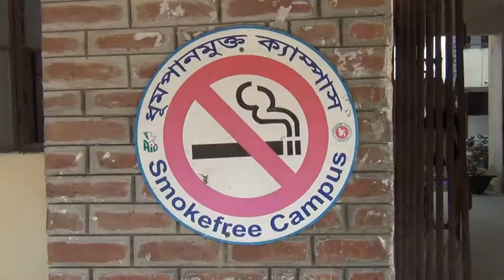ঝিনাইদহে হত্যা মামলার ২জন আসামিকে গ্রেফতার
cnnbd.comঝিনাইদহ থেকে জেলা প্রতিনিধি জাহিদুর রহমান তারিকের তথ্য ও চিত্রে দেখুনঃ
ঝিনাইদহ সদর থানার সফল অভিযানে অবশেষে কৃষক সবুজ হত্যা মামলার ২জন আসামীকে গ্রেফতার করেছে পুলিশ। সোমবার সকালে চুয়াডাঙ্গার দামুড়হুদা উপজেলার গোপালপুর গ্রাম থেকে তাদের গ্রেফতার করা হয়। পুলিশ জানায়, মোবাইল ট্র্যাকিং করে সবুজ হত্যা মামলার ২ আসামীর অবস্থান শনাক্ত করে তারা। পরে সে মোতাবেক অভিযান চালিয়ে গোপালপুর গ্রামের একটি বাড়ী থেকে মামলার ২ নম্বর আসামী তছির মন্ডল ও ৪ নম্বর আসামী মজিদ মন্ডলকে গ্রেফতার করা হয়। গত বৃহস্পতিবার ছাগলে ক্ষেত খাওয়াকে কেন্দ্র করে সদর উপজেলার মুরারীদহ গ্রামের কৃষক সবুজ হোসেনকে কুপিয়ে হত্যা করে একই প্রতিবেশী মজিদসহ আরও কয়েকজন। এ ঘটনায় পরদিন নিহতের পিতা ফজলুর রহমান বাদী হয়ে ঝিনাইদহ সদর থানায় ৭ জনকে আসামী করে একটি হত্যা মামলা দায়ের করে।